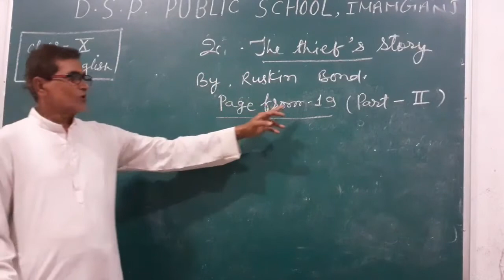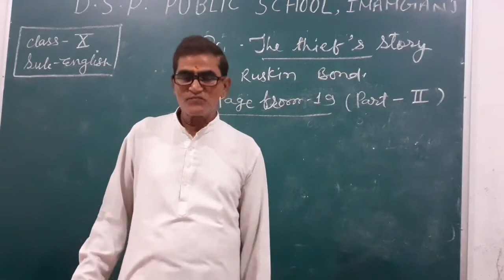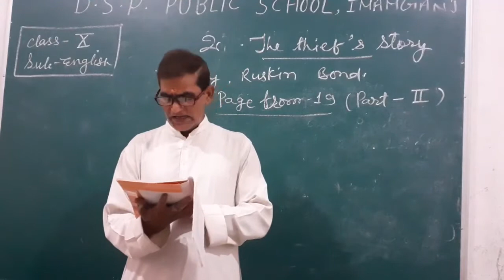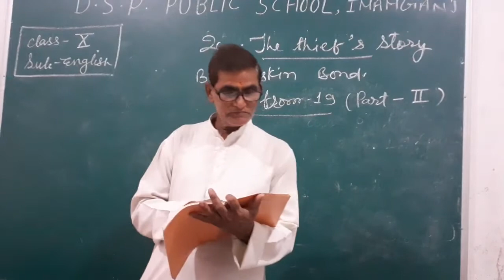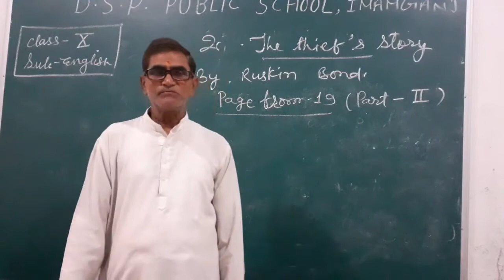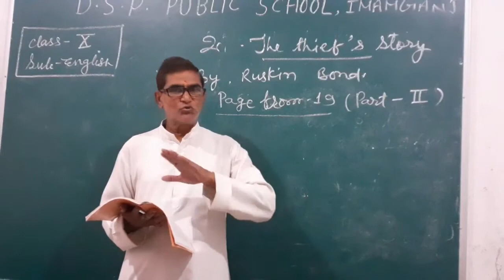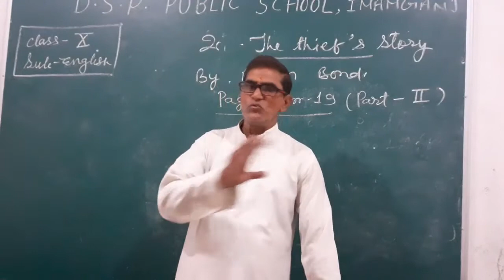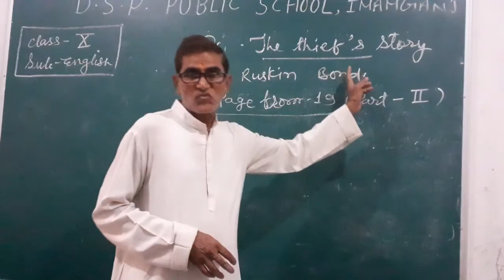The thief's story(Part 2) Class 10